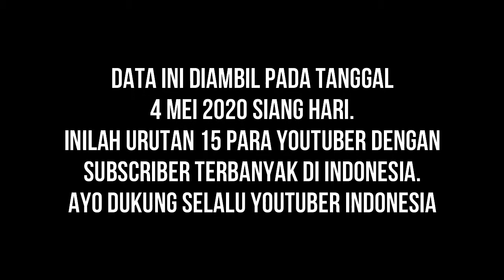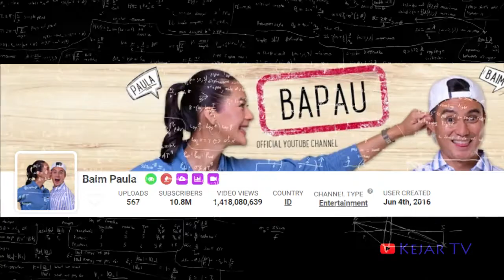Subscriber Terbanyak Di Indonesia 2020